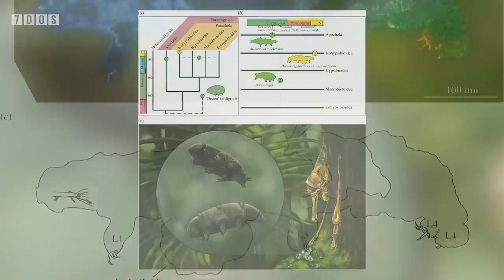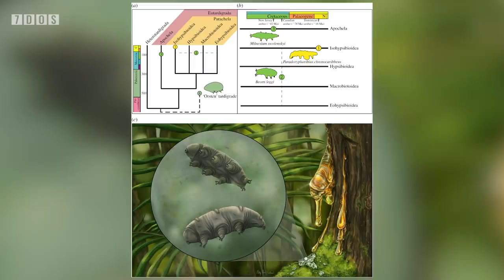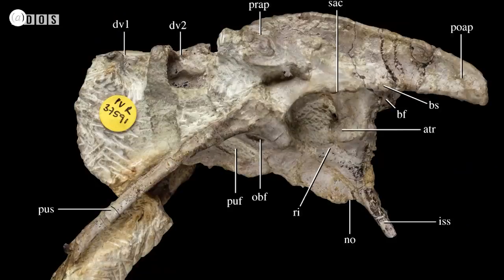Giant Ground Sloths Were Not Herbivores? | 7 Days of Science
In this week's 7 Days of Science, we take a look at a wide variety of fascinating stories. Unfortunately none of them include comically large inflatable mallets, but hey, we can't have everything. Anyway, we've got mysterious radio-waves from the centre of our galaxy, a giant sloth eating stuff that isn't plants, a tardigrade in amber, and much, much more!

Sources:
A Signal From Somewhere:

Other